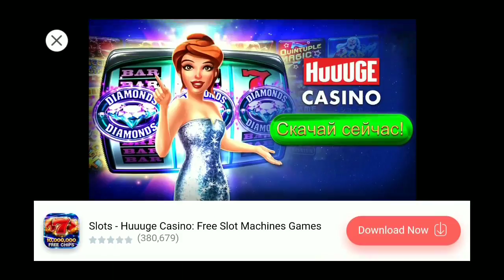Night Landing - Flight simulator Pilot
I made $1,370.00 Last month Playing Town Star Crypto mining Game.
Do you know that playing to earn is the real thing?
  _   _   _   _   _   _   _   _   _   _ DEER HUNTER 2017 - HOW TO GET MORE POINTS?

From the creators of Deer Hunter 2014!
 Return to the wild and hunt across the globe in the world’s greatest hunting experience.

GET THEM BEFORE THEY GET YOU
Take down predators before you become the prey.

COLLECT TROPHIES

FOLKS PLEASE VISIT THEM AND DOWNLOAD ON YOUR DEVICES
THIS IS GAME OF THE YEAR!

Offered By
Glu

500 Howard St. Suite 300
San Francisco CA 94105 DEER HUNTER 2016

TWISTED CHRISTMAS

HAIL FREEZES OVER KILL 4 HUMBUG BOBCATS

COLLECT TROPHIES

Offered By
Glu

500 Howard St. Suite 300